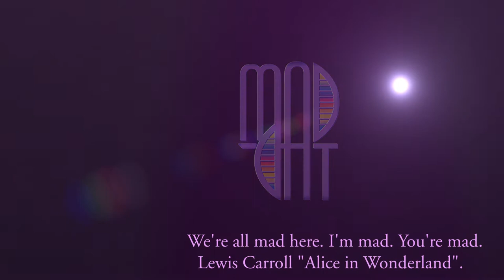Drawing|Madagascar Cuckoo|Sketchbook|April/#3~~Рисование|Мадагаскарская кукушка|Скетчбук|Апрель/№3